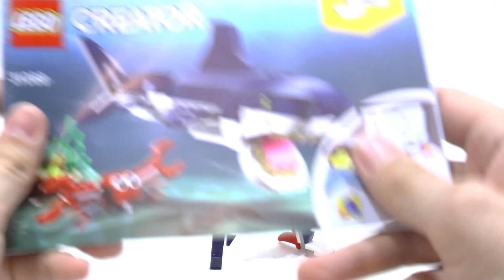Guardian Mech. LEGO 31088 alternative build [A MOC]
LEGO is more, than just what you see on the box!
Use your imagination and build something awesome!

LEGO MOCs and Alternative buildings from LEGO sets

Thank you for helping me maintain a positive, safe, family-friendly environment in the comments, keeping it clean for kids & adults alike!